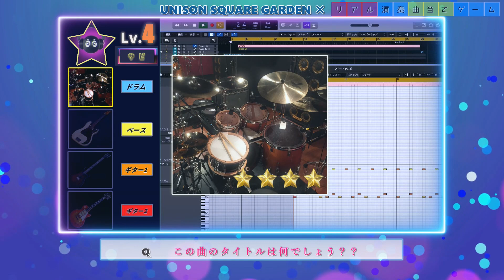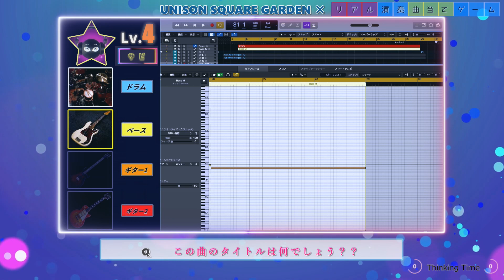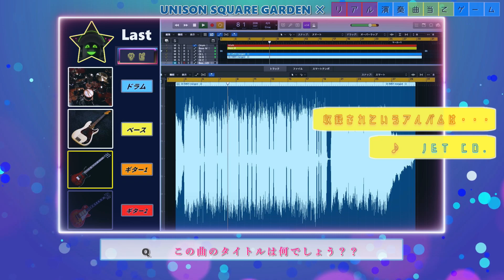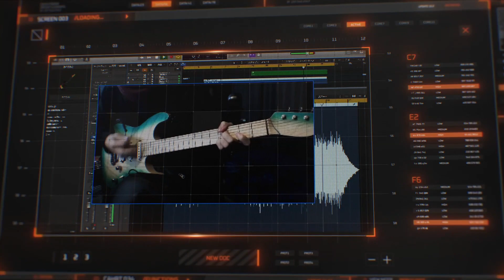【UNISON SQUARE GARDEN 264】リアル演奏曲当てゲームSECOND サビクイズ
楽器が出揃う前に曲名を当てるクイズ
【 ６・７月度 】日替わりローテーション更新！（6/1～7/31）

【水曜日】Mrs. GREEN APPLE　完全版　（不定期）

・イントロクイズ（完全版）
　再編して完全版として出題します。
　まとめ終わったら新しいことにチャレンジします！